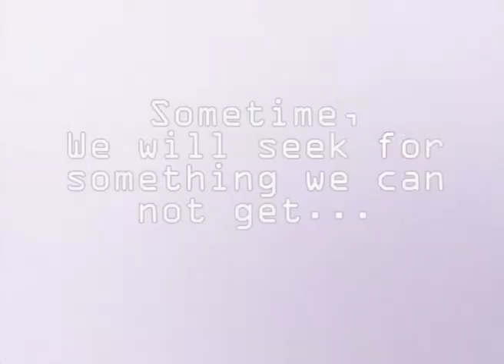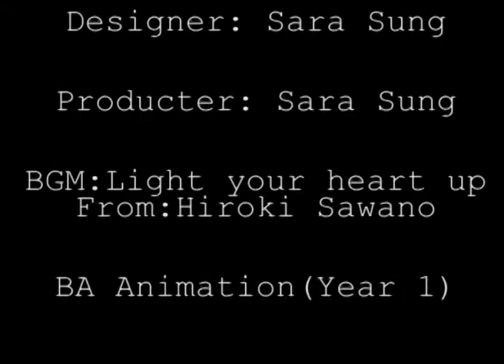Show reel (Final)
Included
1.      Morph
2.      Bouncing Ball: tennisball, ping pong ball, bowling ball
3.      Heavy sack
4.      Light sack
5.      Ball with tail
6.      Normal walk
7.      Blob animation 1 (blob moving across frame)
8.      Blob animation 2 (roller coaster)
9.      Blob animation 3 (farts)
10.     Show reel intro
11.     Show reel outro